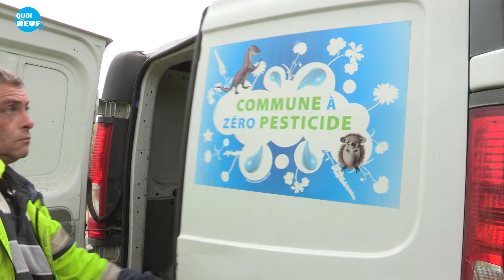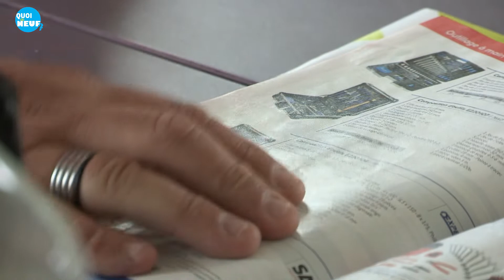QUOI DE NEUF OCTOBRE 2019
Le "Quoi de neuf" vidéo, c'est l'actualité de la commune de Saint Gildas de Rhuys en images. Le magazine revient ce mois-ci sur les expositions de l'été à l'espace Keruzen. La deuxième partie du reportage est consacrée à une présentation des services techniques municipaux.